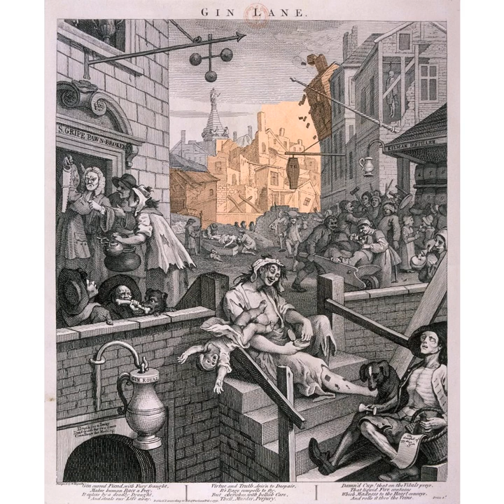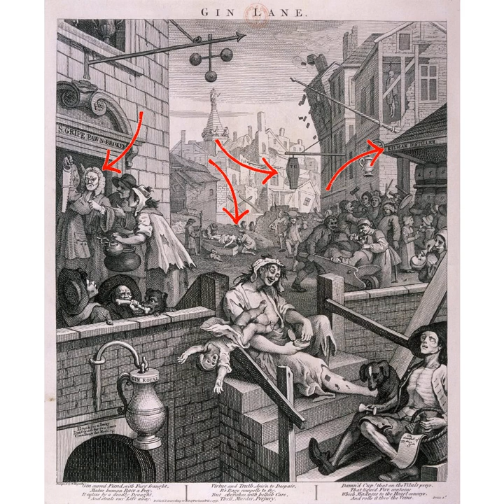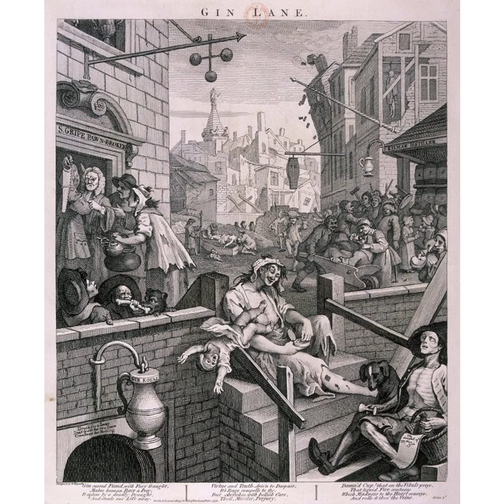Description of Gin Lane - William Hogarth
William H0garth's satire and social criticism